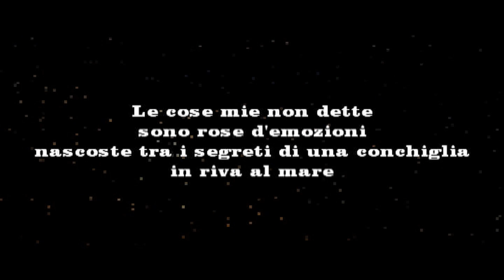Le cose mie non dette. Adriana Panetta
Le cose mie non dette

le cose che non dico
sono farfalle
sopra un fiore
e mi rendono fluida
tra la gente

sono perle di luce nel mio cuore
e mi rendono sovrana

sono rose d'emozioni
nascoste tra i segreti
di una conchiglia
in riva al mare

Adriana Panetta

My unspoken things

the things I don't say
they are butterflies
above a flower
and make me fluid
among the people

are pearls of light in my heart
and make me sovereign

my unspoken things
they are roses of emotions
hidden among the secrets
of a shell

Adriana Panetta

Meine unausgesprochenen Sachen

die Dinge, die ich nicht sage
Sie sind Schmetterlinge
über einer Blume
und mach mich flüssig
unter den Leuten

sind Lichtperlen in meinem Herzen
und mach mich souverän

meine unausgesprochenen Sachen
Sie sind Rosen der Gefühle
versteckt unter den Geheimnissen
einer Muschel
am Meer

Adriana Panetta

Mes choses non dites

les choses que je ne dis pas
ce sont des papillons
au-dessus d'une fleur
et me rendre fluide
parmi le peuple

sont des perles de lumière dans mon coeur
et fais-moi souverain

ce sont des roses d'émotions
caché parmi les secrets
d'une coquille
par la mer

Adriana Panetta

Mis cosas tácitas

las cosas que no digo
son mariposas
encima de una flor
y hazme fluido
entre la gente

son perlas de luz en mi corazón
y hazme soberano

mis cosas tácitas
son rosas de emociones
escondido entre los secretos
de una concha
por el mar

Adriana Panetta

Minhas coisas não ditas

as coisas que eu não digo
eles são borboletas
acima de uma flor
e me deixa fluido
Entre as pessoas

são pérolas de luz em meu coração
e me torne soberano

eles são rosas de emoções
escondido entre os segredos
de uma concha
pelo mar

Adriana Panetta

Lucrurile mele nespuse

lucrurile pe care nu le spun
sunt fluturi
deasupra unei flori
și mă face fluid
printre oameni

sunt perle de lumină în inima mea
și fă-mă suveran

lucrurile mele nespuse
sunt trandafiri de emoții
ascuns printre secrete
a unei cochilii
pe malul marii

Adriana Panetta

Moje nevypovedané veci

veci, ktoré nehovorím
sú to motýle
nad kvetinou
a urob ma tekutým
medzi ľuďmi

veci, ktoré nehovorím
sú perly svetla v mojom srdci
a urob ma suverénom

moje nevypovedané veci
sú to ruže emócií
ukrytý medzi tajomstvami
škrupiny
pri mori

Adriana Panetta

Gjërat e mia të pathëna

gjërat që nuk i them
ato janë flutura
sipër një lule
dhe më bëj të rrjedhshëm
mes njerëzve

janë perlat e dritës në zemrën time
dhe më bëj sovran

ato janë trëndafila emocionesh
fshehur mes sekreteve
të një predhe
nga deti

Adriana Panetta